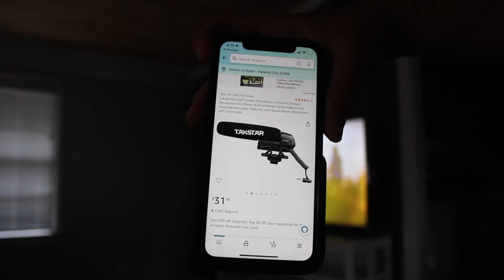CATCHING FISH AFTER STORM!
Camera gear

EDITING SOFTWEAR